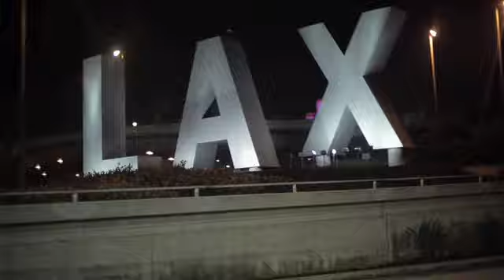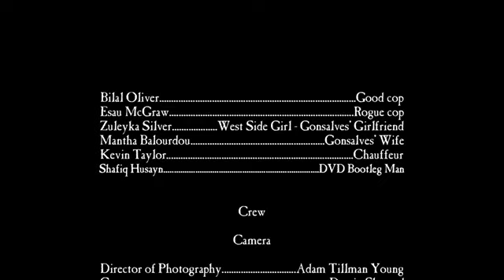Bilal - West Side Girl